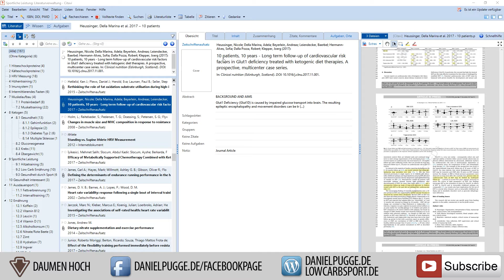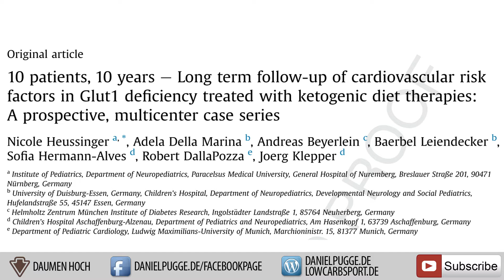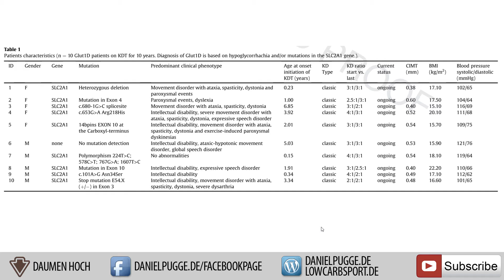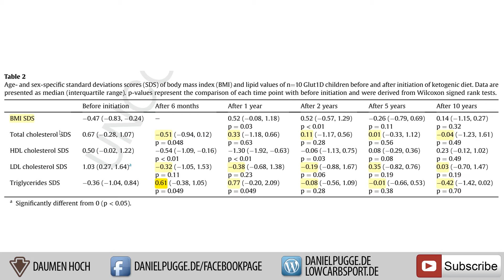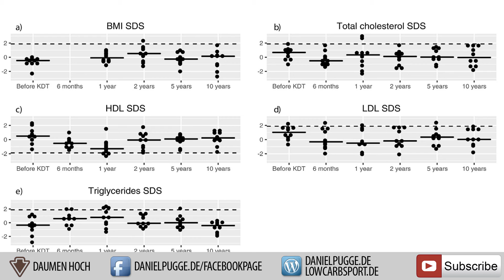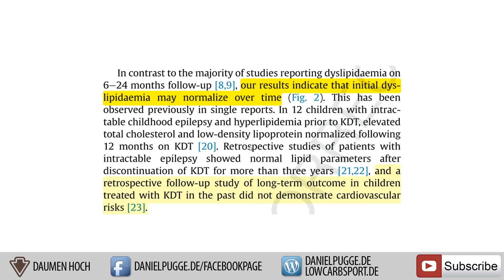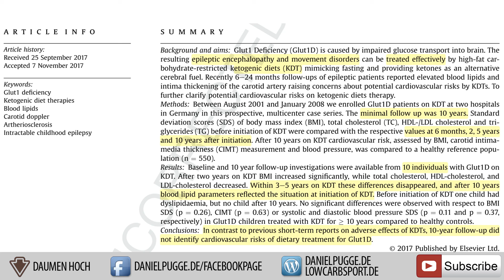10 Jahre ketogene Ernährung - Langzeitstudie mit strenger Ketose - Blutwerte und BMI